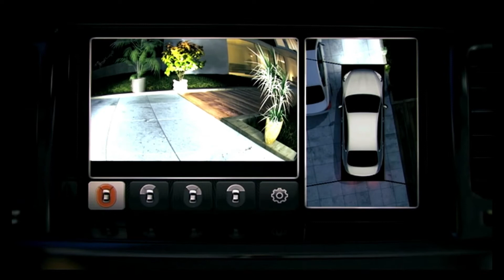Street Kings | Car News | Kia Quoris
Kia's all- luxury flagship sedan, the Quoris, which goes on sale outside Korea later this year, promises high performance and a new level of luxury driving pleasure. Kia's first modern rear-wheel drive car is a true landmark vehicle for the company.